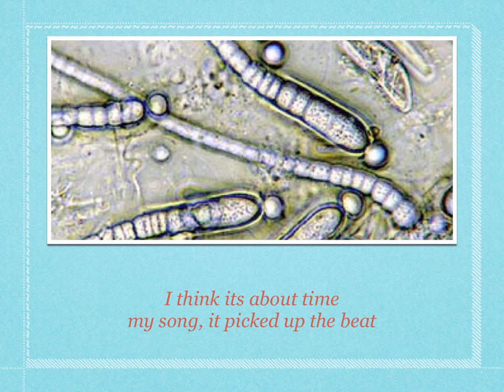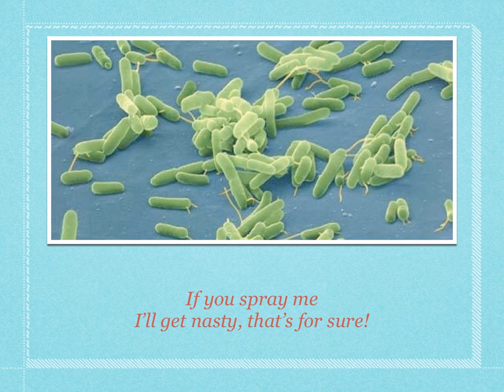The Microbe song!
Science Homework from Year 7 (2009)
Created on GarageBand and Keynote,
Lyrics are mine, Images are copied.